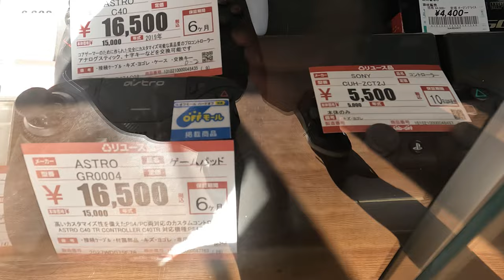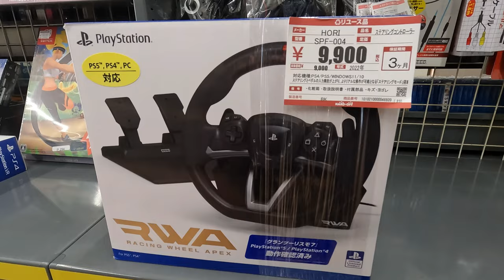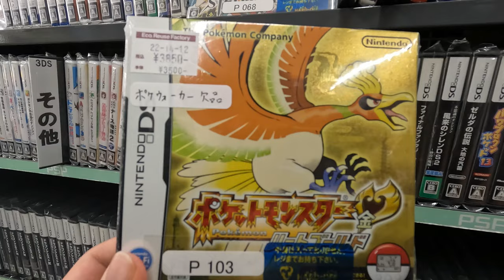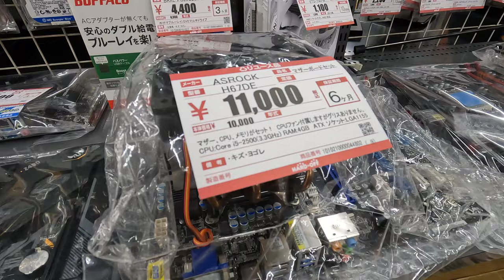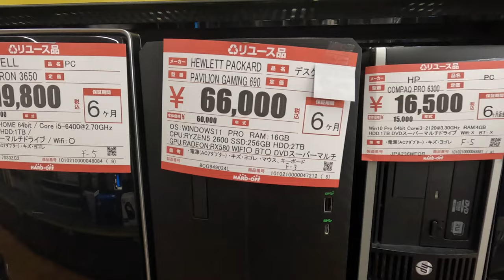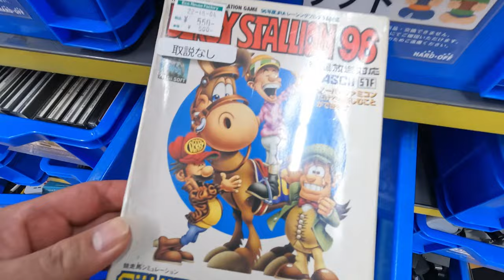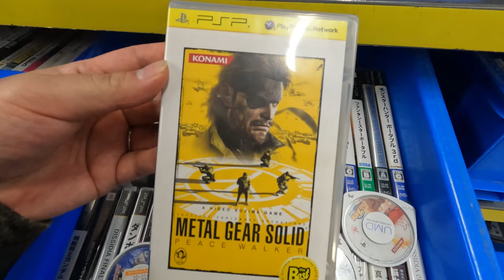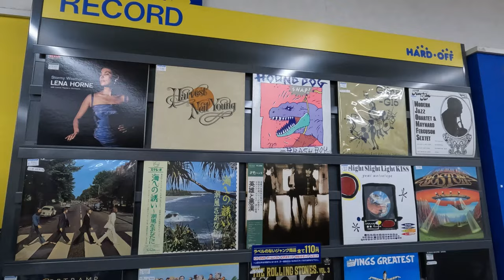Exploring another Hard Off store in Funabashi, Japan| 4k virtual tour /Video games/Thrift/ASMR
This is another Hard-Off store located in Funabashi, Chiba. It is a relatively compact store, but it is not hard to browse through games, musical instruments, and electronics including the junk section. There are also a few computer motherboards here.

There are more than 350 of Hard-Off stores throughout Japan.

(Devices and Tools used on this video )
Camera Go Pro Hero 10
Camera stand Go Pro Shorty

Ini adalah toko Hard-Off lainnya yang terletak di Funabashi, Chiba. Toko ini relatif kecil, tetapi tidak sulit untuk melihat-lihat game, alat musik, dan barang elektronik, termasuk bagian barang rongsokan. Di sini juga terdapat beberapa motherboard komputer.